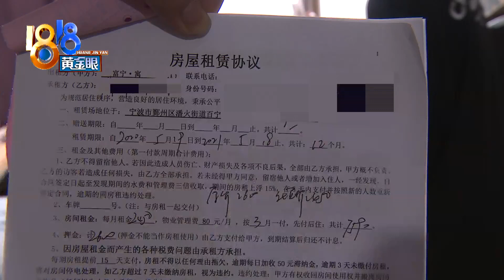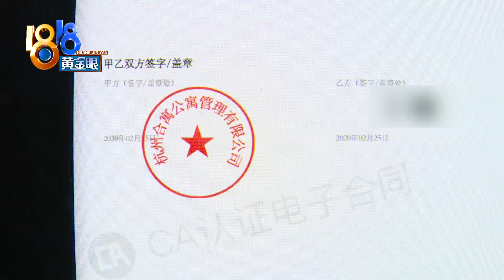【1818黄金眼】315维权姐妹花：租房那些事儿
【315维权姐妹花 今天跟你聊点啥 租房那些事儿】今天是国际消费者权益日，我们1818黄金眼的315维权姐妹花，重点来聊聊租房那些事。以往的维权案例中，跟租房相关的真不少，而且各种遭遇，花样百出，什么才是正确的维权姿势，一起来温故而知新。